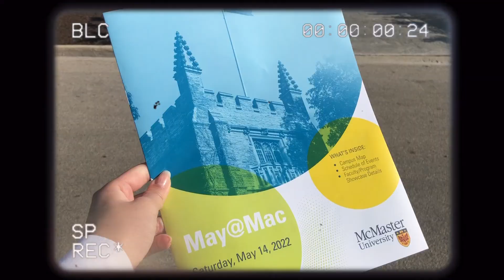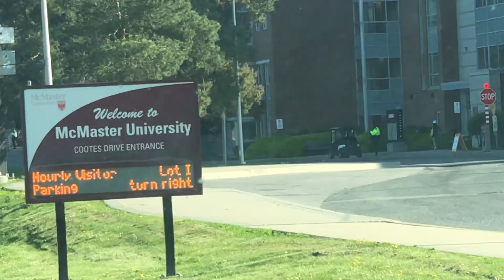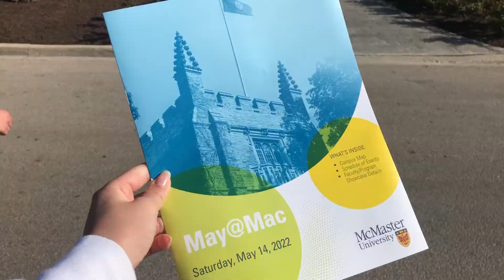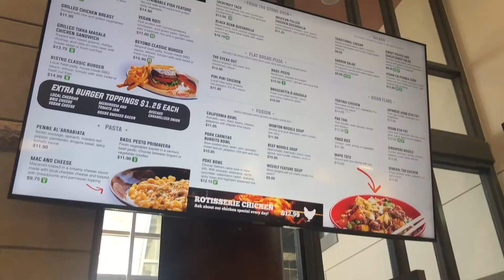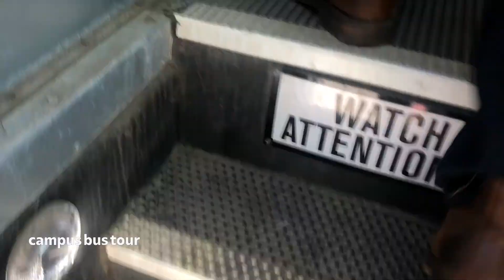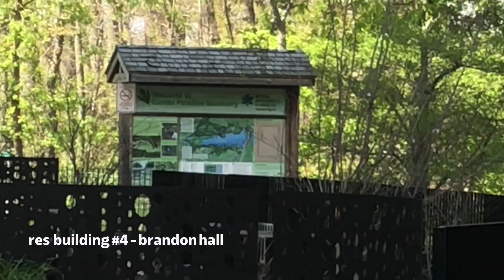mcmaster open house '22 !!!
a little late but its ok :)

0:00 intro

2:04 getting rdy

3:32 campus + presentations

5:24 res

9:32 outro